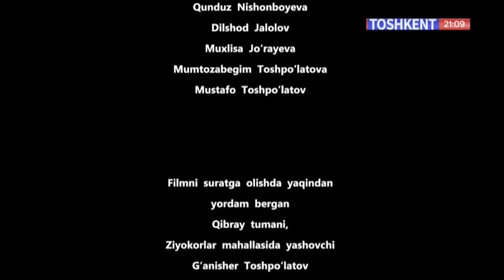Hikmatli dunyo | So'nggi pushaymon, o'zingga dushman [29.07.2023]